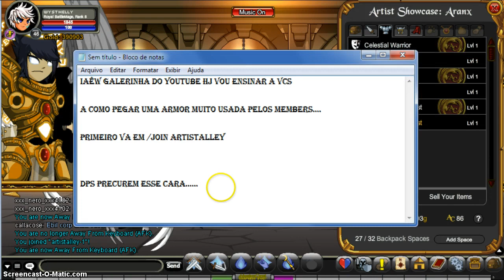=AQW= Get armor Hipster Sweatervest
iaêw galerinha mais um video pra vcs e agora ensinando a pegar uma armor ki os member usam bastante.